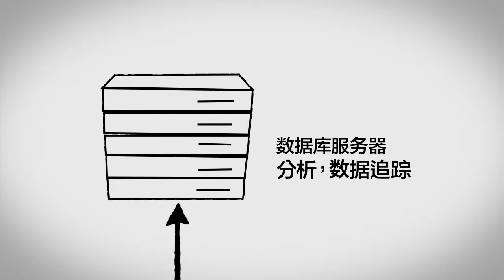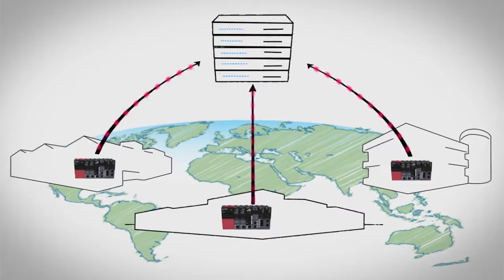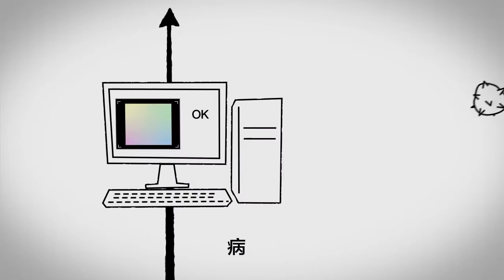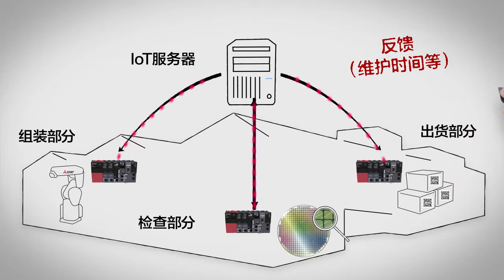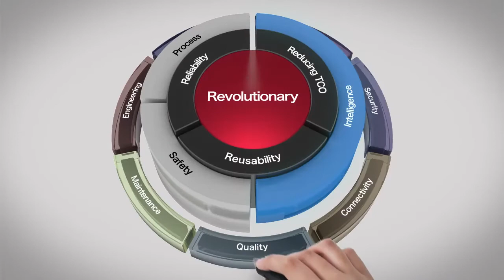三菱电机可编程控制器MELSEC iQ-R 上层控制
开拓自动化新时代的革命性新世代可编程控制器 MELSEC iQ-R。
三菱电机向您提供的新一代解决方案，实现了提高系统附加价值和降低开发・维护成本。